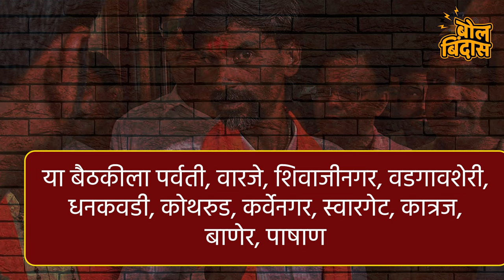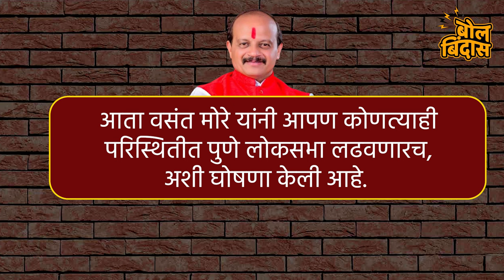वसंत मोरे मराठा समाजाचे उमेदवार म्हणून रिंगणात उतरणार?